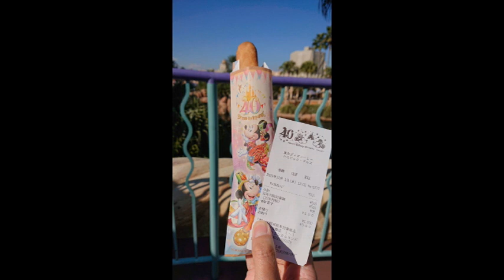【遊び】ディズニーシーにて ２０２３．１１．１#ディズニーシー＃癒し＃いぬさん#成功＃SUCCESS＃こころの天気＃人生のレシピ＃ヒカル将来＃エッチないぬさんの独り言＃いっせいこうどう#ディズニー大好